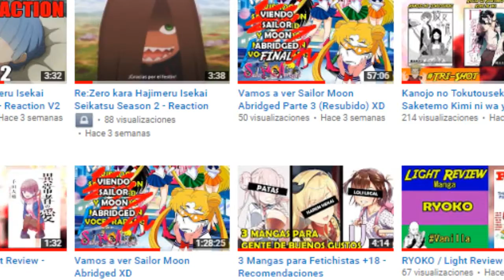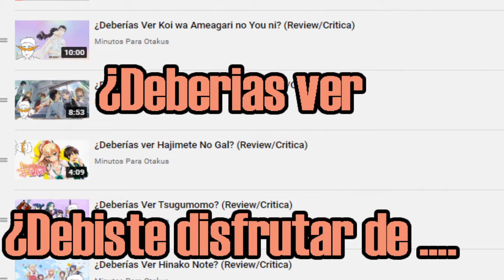Mas cambios en el canal.....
Es tal y como dice el titulo...seh